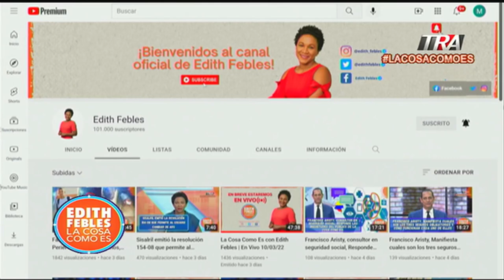Migrantes haitianos denuncian que las autoridades de migración le roban dinero y motores